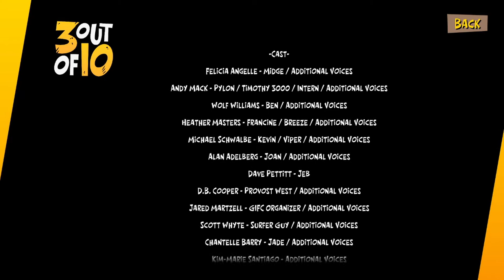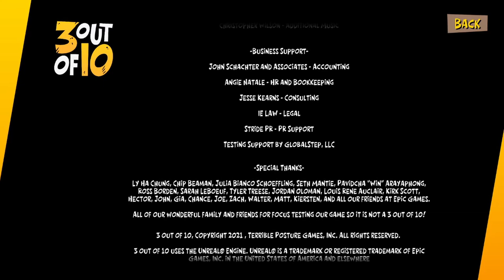3 OUT OF 10 #10 🎮 Einbruch und Computer-Klau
3 out of 10 Part 10 Einbruch und Computer-Klau